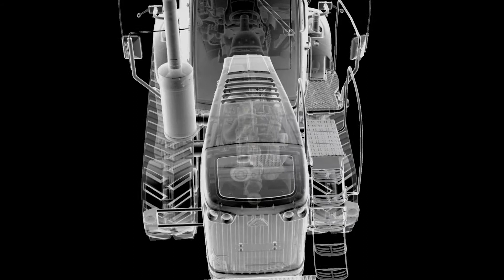AGCO Fuel Injection Equipment Challenger - Romanian